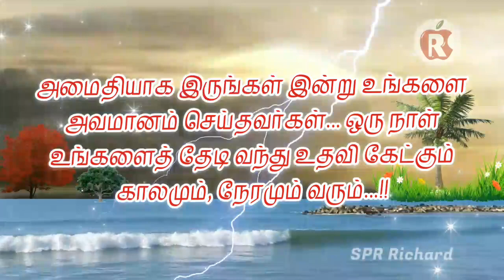வறுமையை வென்று முடிக்கும் போது... இளமைக் காலமும் சேர்ந்தே முடிந்து விடுகிறது...!!